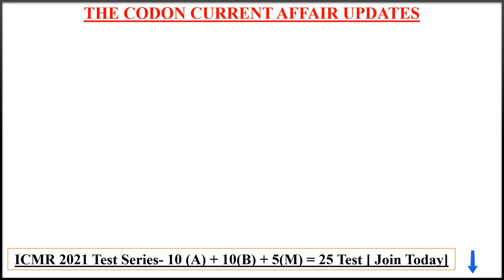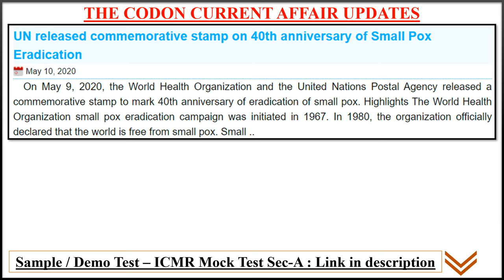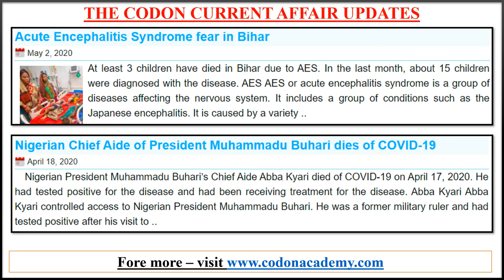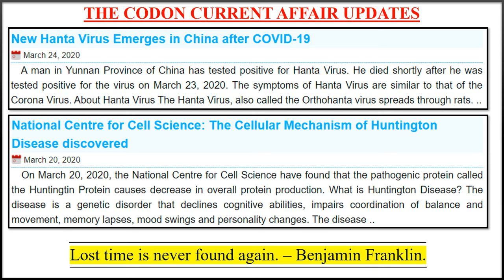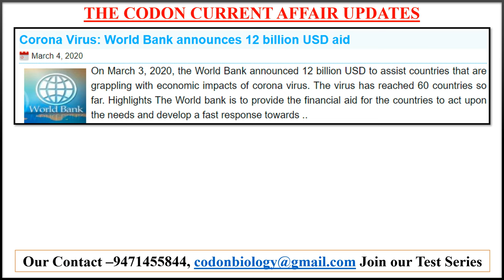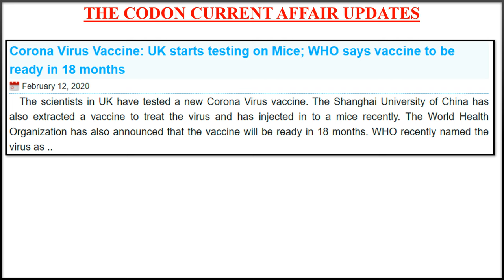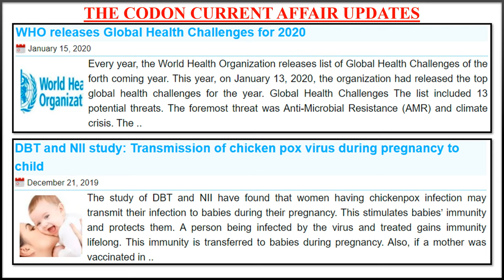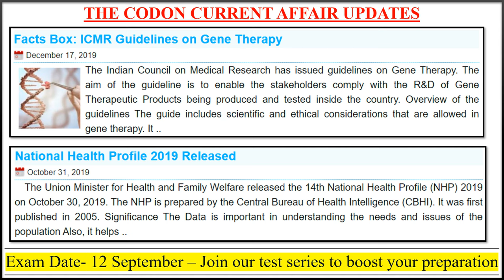Current Affair for ICMR JRF 2019 to July 2021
Topic- Disease Current Affair for ICMR JRF 2021 ( 1 year )
Demo Test Link-  ezex.in/0rpvjk ( Copy and paste this on search if the link is not active )